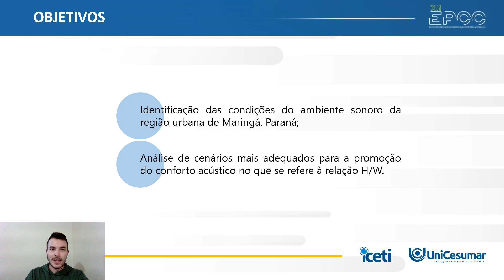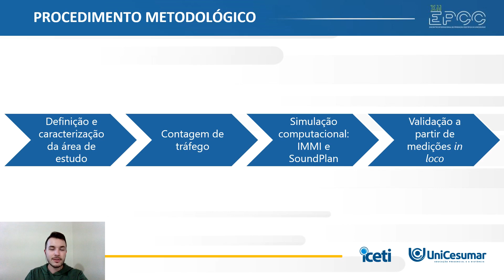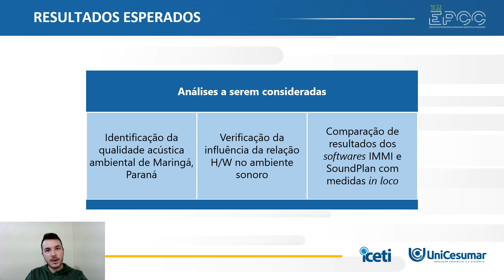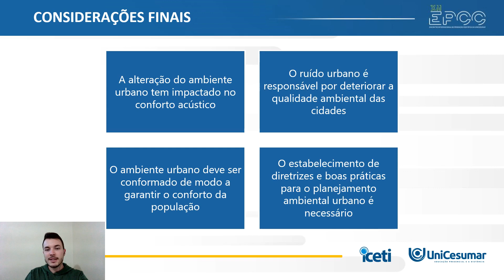XII EPCC 2021 | Vinícius Stecanella - Avaliação da qualidade acústica ambiental em região urbana...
Avaliação da qualidade acústica ambiental em região urbana - análises quanto à influência da relação H/W